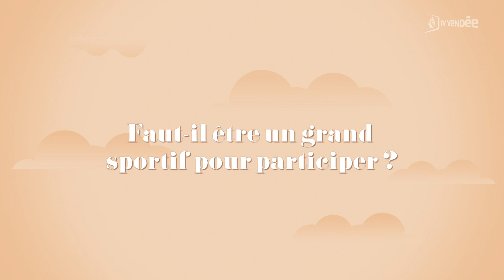La Fabrik 3.0 - Le projet